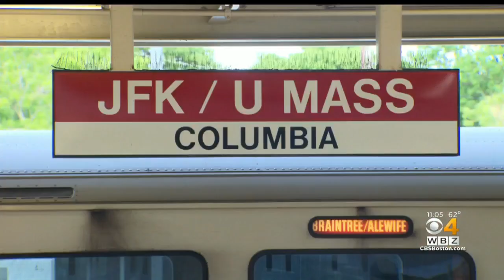Red Line Derailment Continues To Cause Problems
WBZ-TV's Kristina Rex spoke with frustrated Red Line riders.